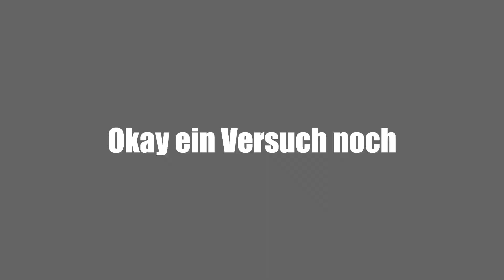KOMPLETTE DOMINANZ (NUKLEAR!) 😱 | BLACK OPS 4 LIVE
✘3Für2 mit Code "Raptor2" auf LevlUP (Werbung)